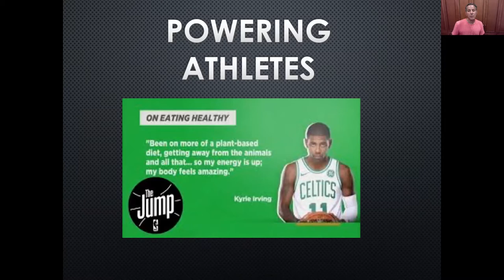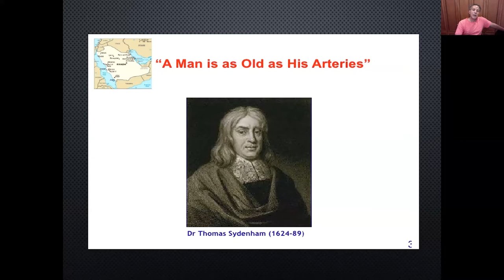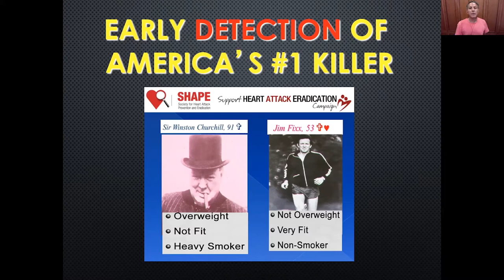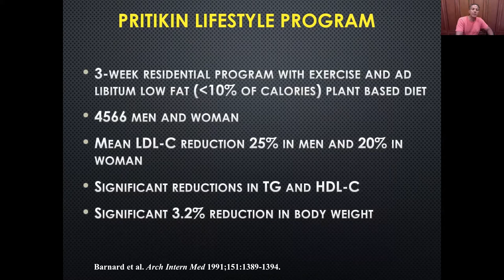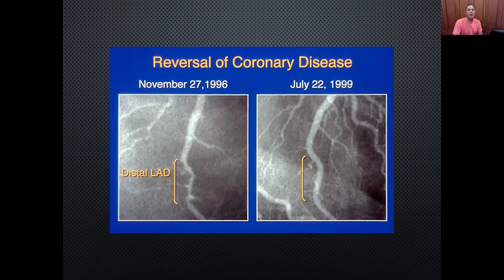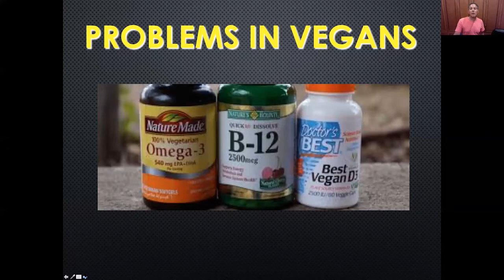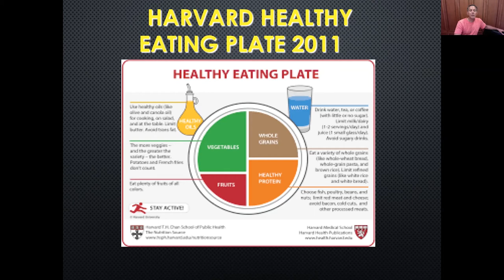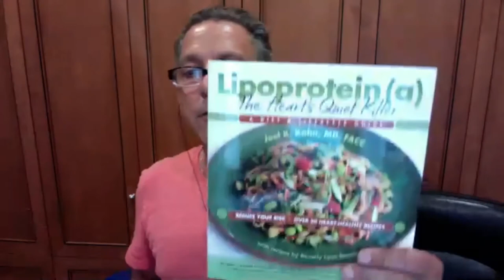Plant-based Immunity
Did you miss our program on plant-based immunity? Watch it now!